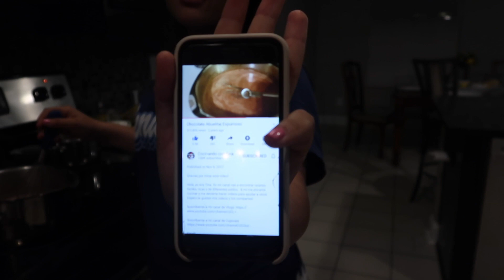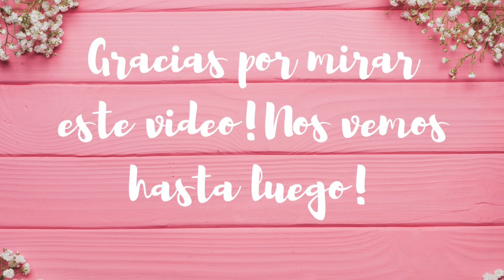MELANIE LE PREGUNTA A MI ESPOSO QUE SI PUEDE TENER NOVIO...NOS SORPRENDIO SU RESPUESTA😅